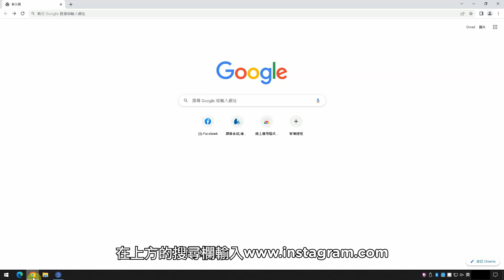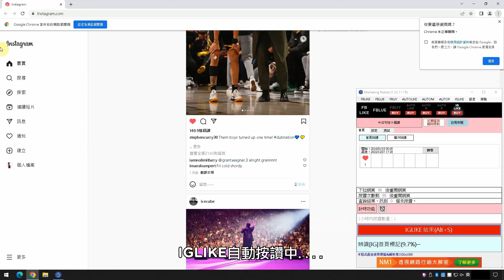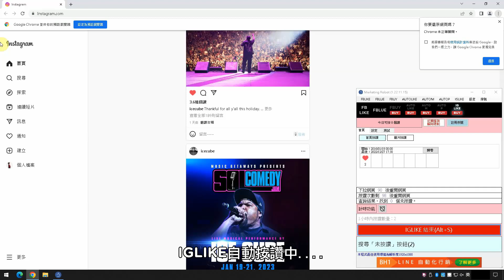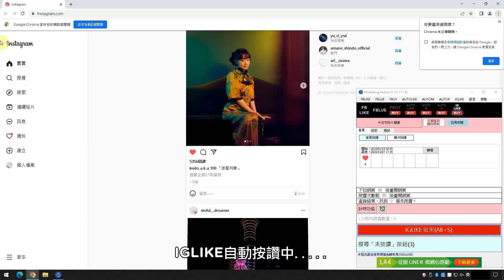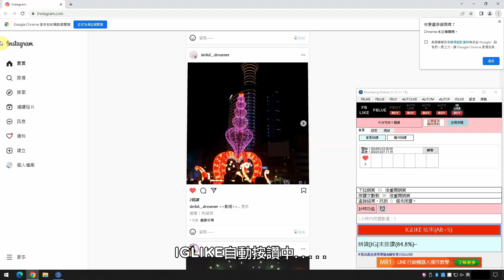[Instagram 行銷] 如何使用 IGLIKE 多帳號按讚 - 免費的 IG 自動按讚機器人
身為網路鄉民之一員，我們秉持著自由開放與互助分享的精神，將這套軟體免費授權給大家使用。